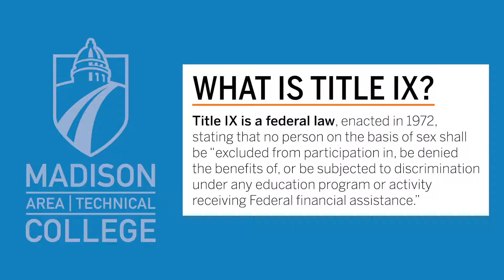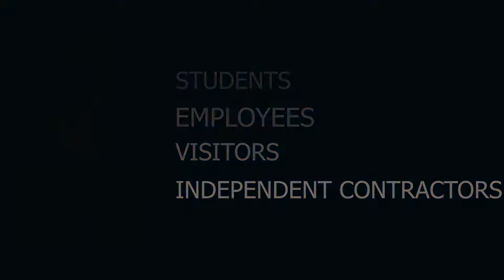Title IX Sexual Misconduct Policy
Madison Area Technical College’s Sexual Misconduct policy and procedures apply to all students, employees, visitors, and independent contractors, regardless of sexual orientation or gender identity; and it applies both to on-campus as well as off-campus conduct that would impact the learning environment.